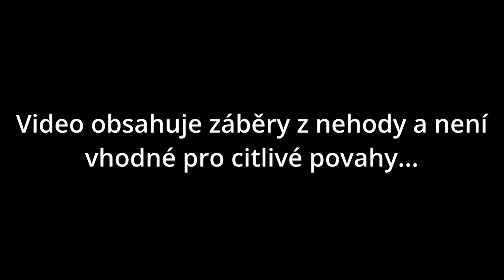Kdy krásný výlet skončil TRAGÉDIÍ... | KATASTROFA Stresa Mottarone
Tato katastrofa se nestala až tak dávno, stala se totiž v roce 2021... Jak se s moderními pravidly něco takového mohlo stát? A taky SDÍLENÍM videa mi pomůžeš s růstem kanálu. Díky😁

Hudba:
Making Progress- Dan Phillipson
Music from Uppbeat (free for Creators!)

Studio Mojta
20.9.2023